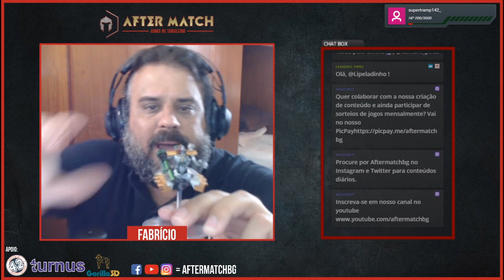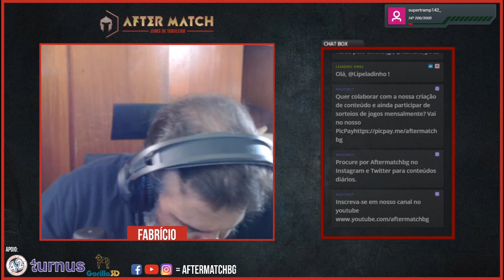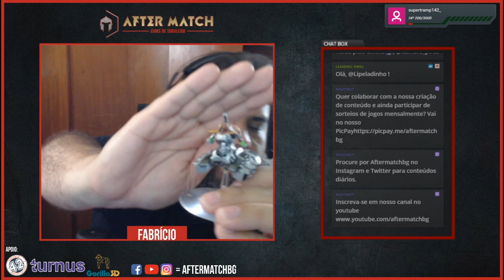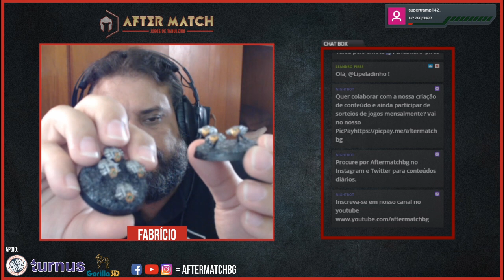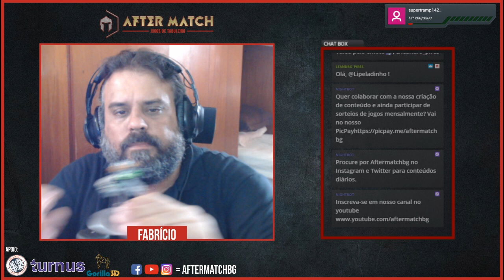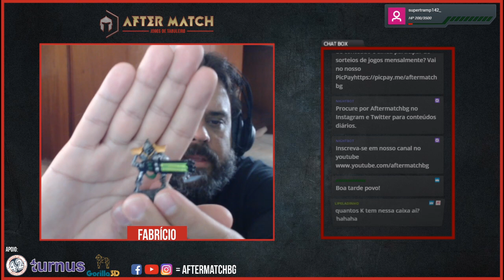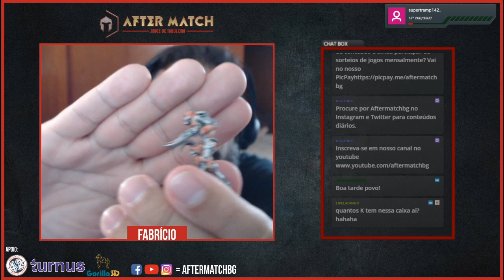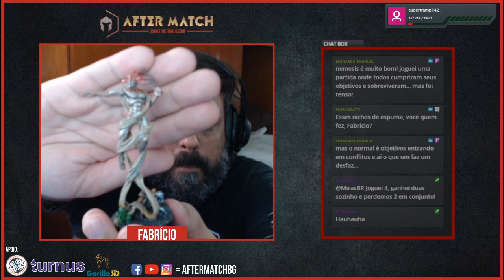Minha coleção de Warhammer 40K - After Match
Demorô mas saiu!!! Depois de 4 anos de canal e inúmeros pedidos, saiu o vídeo da minha coleção Necrons de Warhammer 40K! Fazia mais de 13 anos que eu não mexia neles, vai uma volta ao passado que me deixou empolgado para voltar a jogar. Confere ai e me diz o que achou das minis e qual é o seu army caso tenha. Abraço!